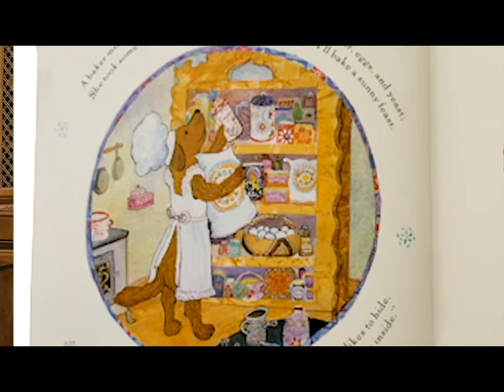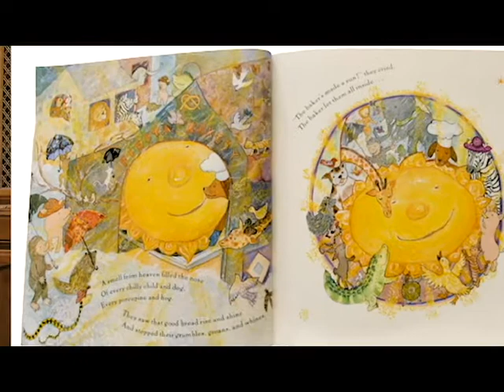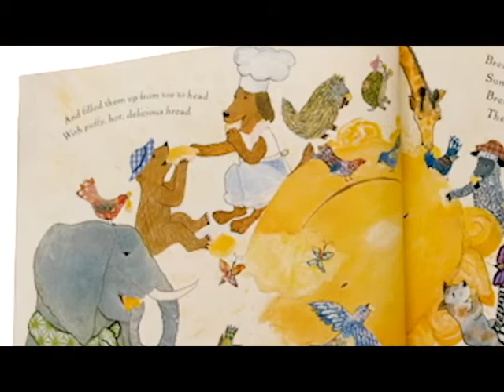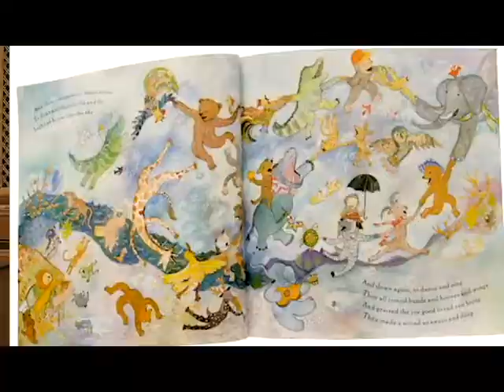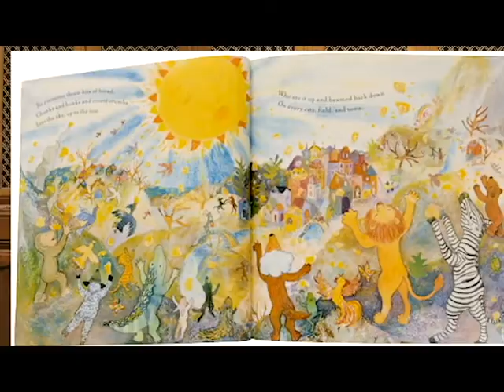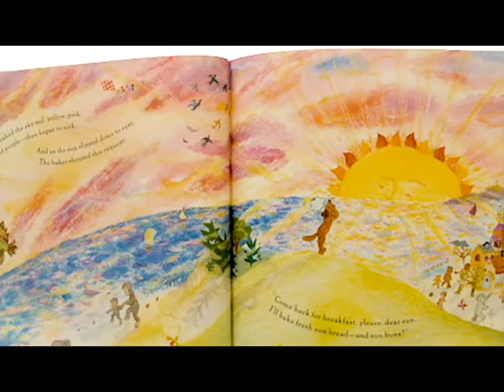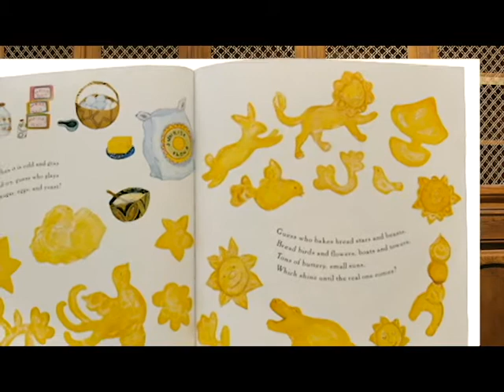Sunbread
Enjoy this Family STEM Story - Sunbread by Elisa Kleven, read by Eileen with Science Museum Oklahoma!